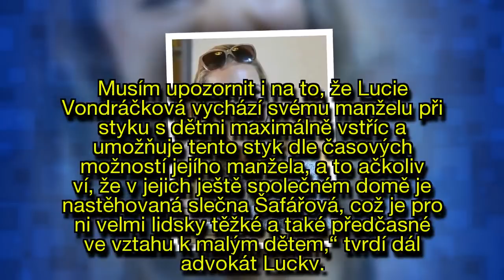Nový muž v blízkosti Lucie Vondráčkové: 3 otázky, po nichž následovalo hrobové ticho!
GLOSA: Zjevil se z čistého nebe, vydal zásadní prohlášení a… zase se odmlčel.
Právník Petr Machálek, který podle svého tvrzení nově zastupuje v Česku Lucii Vondráčkovou (38) a má za ni i mluvit s médii, byl požádán, aby předložil důkazy k některým svým prohlášením.